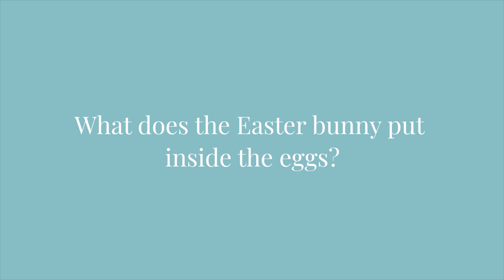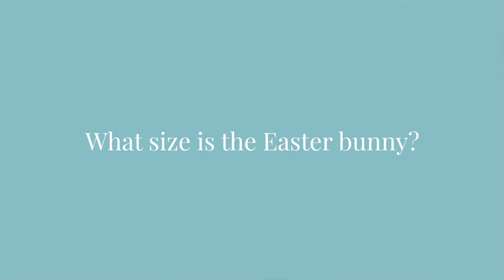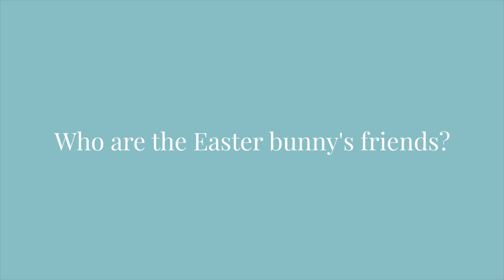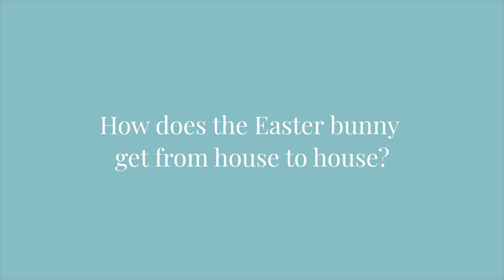Kids explain the Easter Bunny and the history of Easter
Kids say the funniest, most innocent things. When asked about Easter, there’s nothing more adorable than an adorable giggle as they explain where a colorful Easter egg comes from.